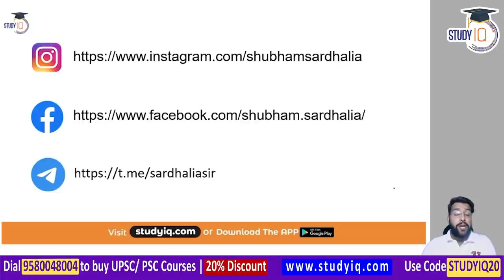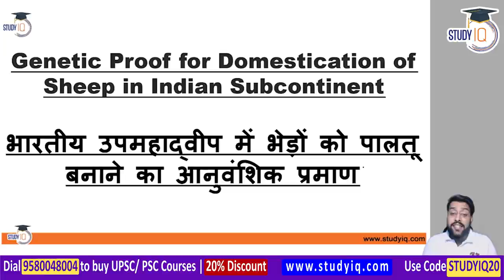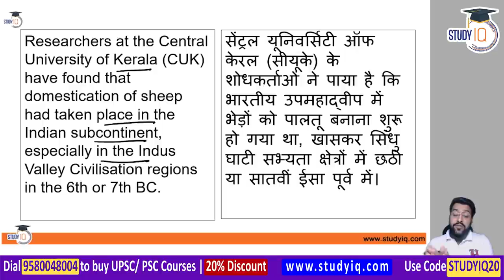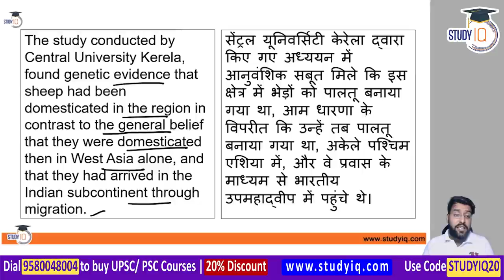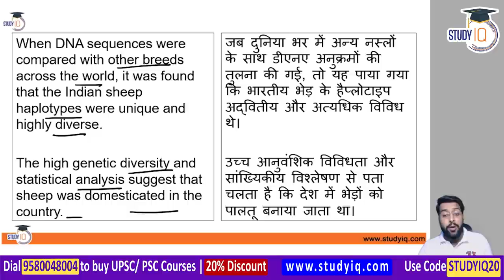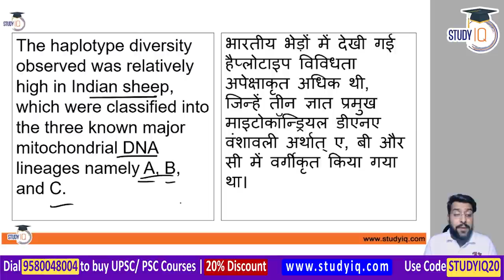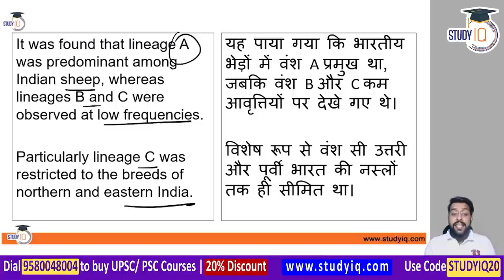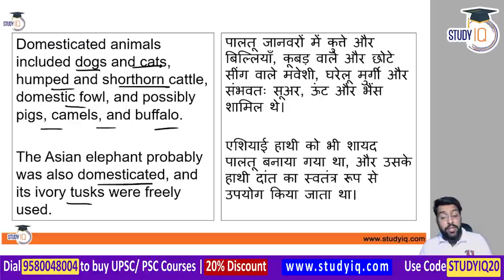Domestication of sheep in Indian subcontinent - Genetic proof found | UPSC GS Paper 3 Biodiversity